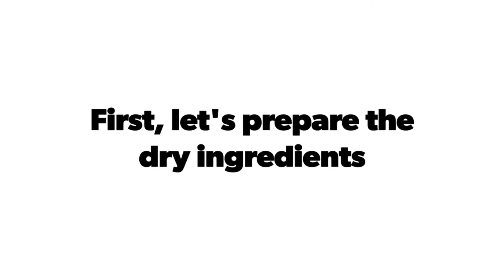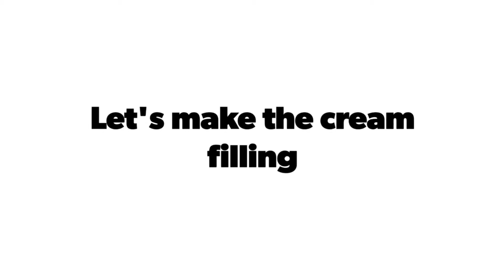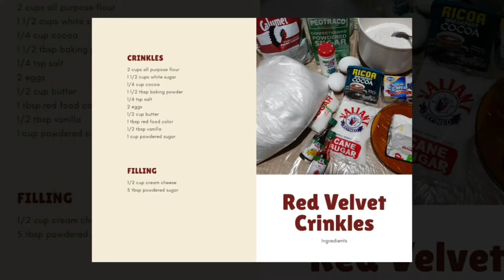RED VELVET CRINKLES with Cream Cheese Filling | by JD Aguilar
Hi guys!! In this video, I'm gonna show you how to make Red Velvet Crinkles with Cream Cheese Filling.

🎞 Quik and PowerDirector